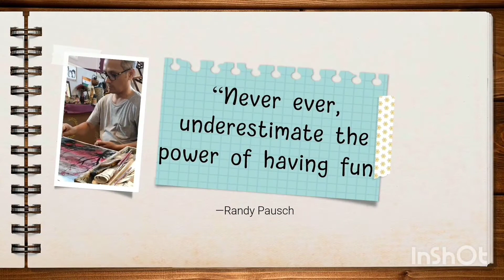SUNDAY FUN-day Vlog | Double Fun MARRIAGE SPECIAL | Celebration in family | brother in law's wedding